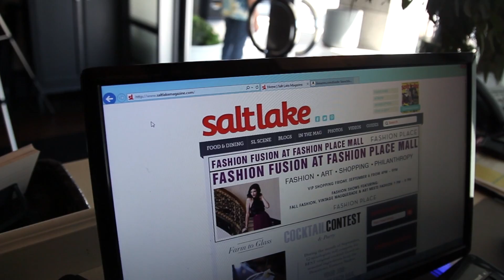Farm To Glass Cocktail Contest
Farm To Glass Cocktail Contest during September. Come out and vote for your favorite cocktail. Visit all 12 participating restaurants.